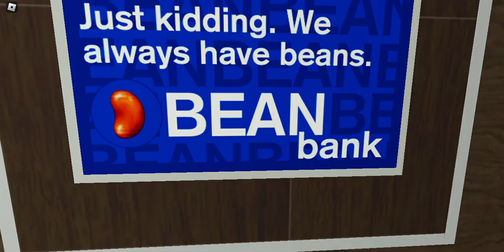Roblox PTA Subway: R46 (Q) Train [86th St-Whitestone – Ridgeworth Island]